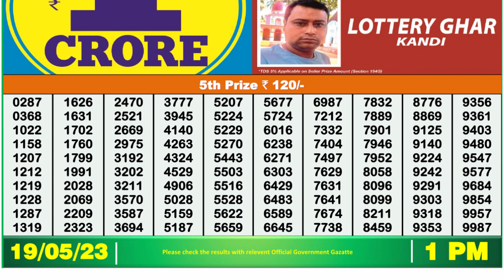Dear Lottery Sambad 1pm today 19.05.23 Nagaland State Lottery Result